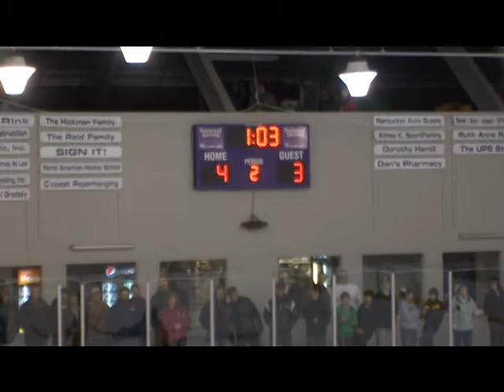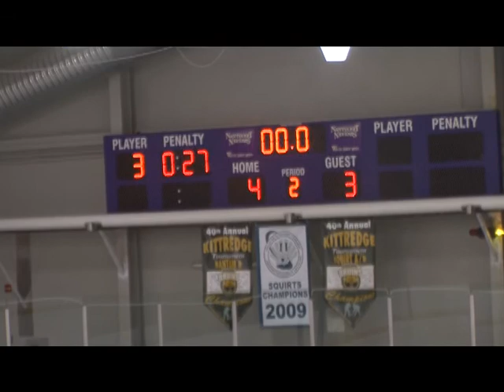WstvHockeyTriCounty2nd period 1 30 12